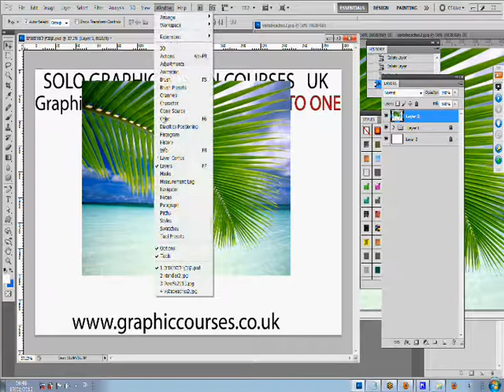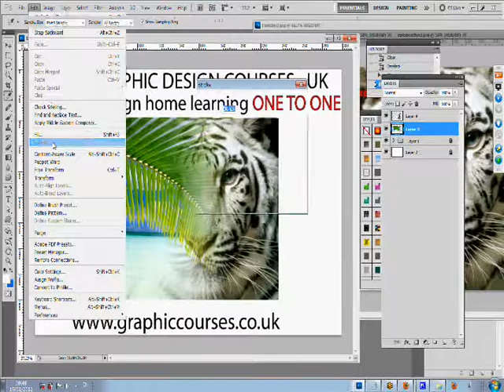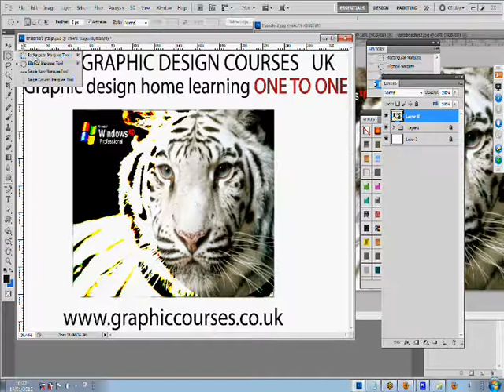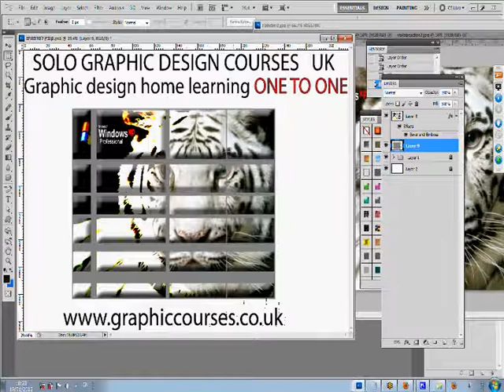How to Start a Graphic Art Business UK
How to Start a Graphic Art Business